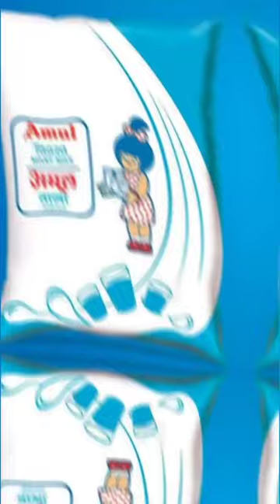jish me quality hoti hai ushka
aapne kabhi dekha hai ki gay ki ghee ka bigyapan hota hai kyunki ushme quality hoti dalda dalda ka bigyapan bar bar hota hai kyunki quality nahin hoti gay ki Dudh ka bigyapan nahi karna parta hai deyry ke Dudh Bina bigyapan ka bo bikta nahi hai maa ke hath ke banaye roti ka bigyapan nahi lagata lekin dabal roti aur paub roti me bigyapan lagata hai yani jo chij jitni raddi hogi quality me ushki bigyapan utni hinejyada hogi

your question 👇

1. gay ki ghee ka kyun parchar nahi hota hai
2. gay dudh ke kitne Fayed hain
3. gay ko kaishe pale
4. maa ke hantho bana roti
5. market ke jhooth parchar se kaishe bache
6. gay ka Dudh aur ghee ke fayde
7. market ke jhoothe parchar se kaishe bache
8.farji parchar kaishe kiya jata hai
9. farji parchar se kaishe Bach sakte hain
10. bred aur dabal roti me Kiya fark hai
11. bred ka ishtrmal kyun nahi Karna chahiye
12. Gay ke dudh aur dery ke dudh me Kiya fark hai
13. dairy farming in india
14.Hame bred ka ishtrmal kyun nahi karna chahiye
15. Haume dabal roti ka istemal kyun nahin karna chahie
16. Roti aur bred me kiya fark hai in hindi